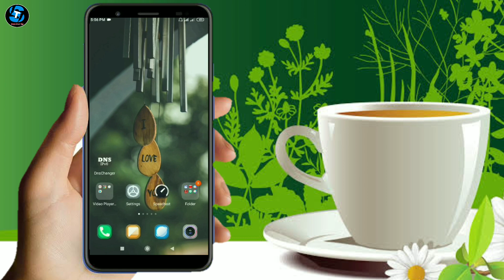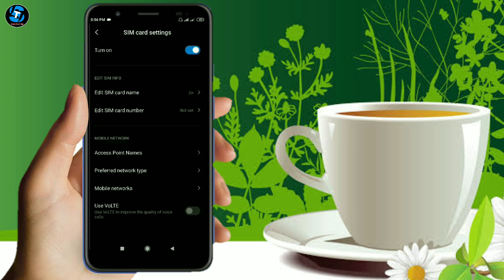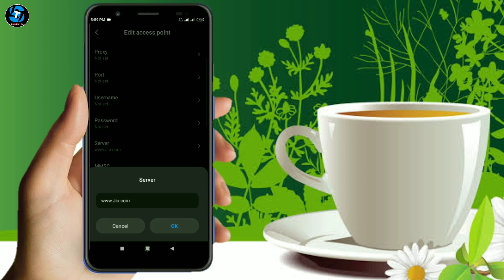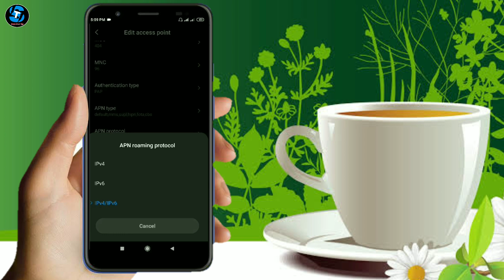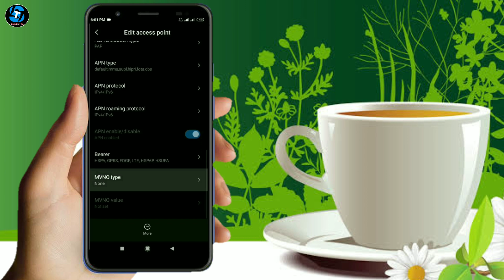Jio Internet Speed Kaise Badhaye | How To Increase Internet Speed In Jio 4G 2020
Jio 4G Speed: How to Increase Jio Speed | Jio Ki Speed
Kaise Badhaye Jio New APN Settings 2020
Jio Speed
Jio 4G APN
Jio 4G New APN
Jio New APN 2020
Jio Faster Speed APN
Jio Faster APN 2020
Jio Latest APN for Fast Speed
Jio Speed Kaise Badhaye
Jio Speed Kaise Increase Kare
Jio Speed Fast Kaise Kare
Jio Ki speed Kaise Badhaye
Jio Ki Speed Kaise Fast Kare
How to Increase Jio Speed
Jio Speed Increase Trick 2020
Trick To Increase Jio Speed

doston aaj is video me mane aapko btaya hai is Tarah aap bi apne Jio internet speed ko fast kar sakte ho aapko video Pasand Aaegi thank you so much.